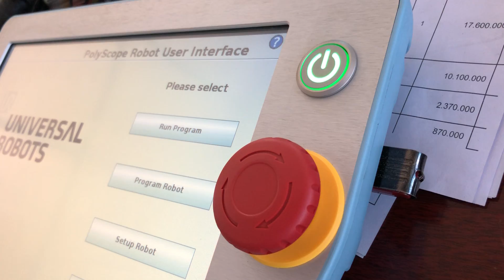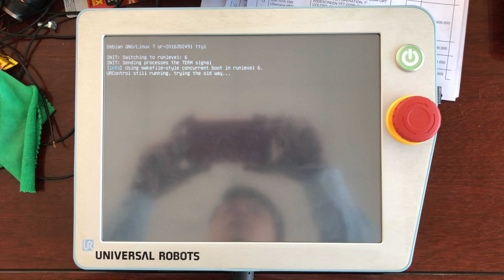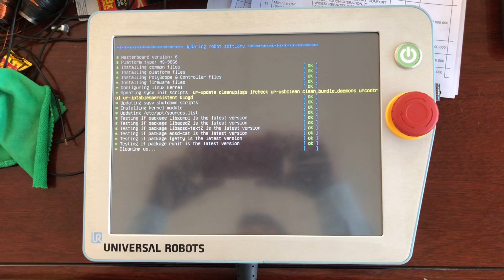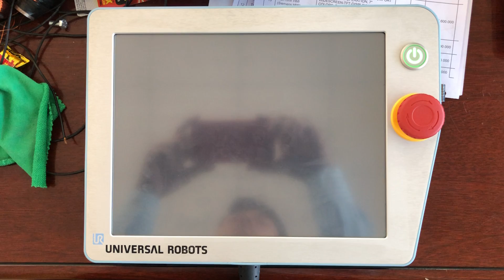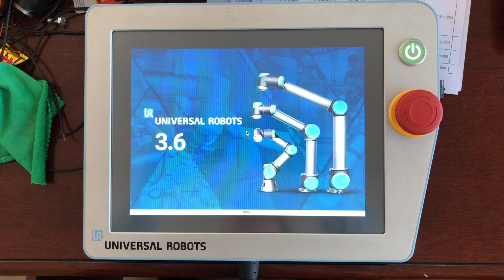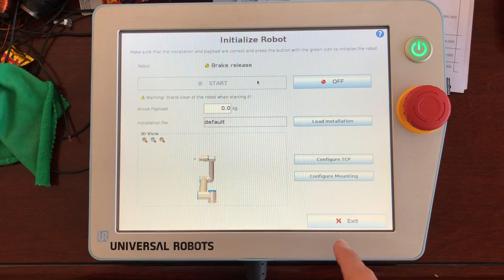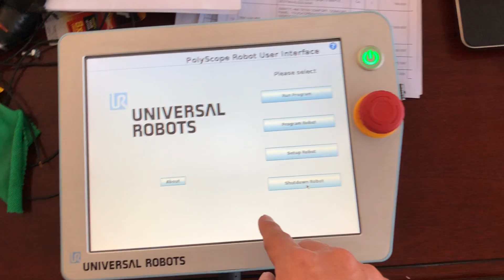How to: Update Polyscope 3.6 - Universal Robots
How to Update UR Software PolyScope vers.3.6 - Universal Robots. In this video, i had updated the latest software and firmware for UR5